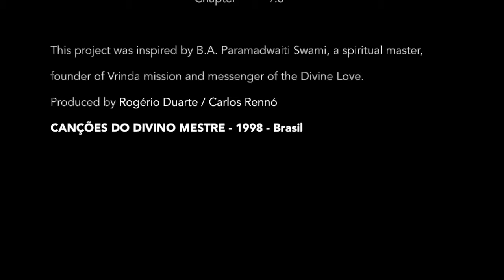17 Thinking about God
17 Deve Se Pensar Em Deus
Maharaj

One should meditate upon the Supreme Person as the one who knows everything, as He who is the oldest, who is the controller, who is smaller than the smallest, who is the maintainer of everything, who is beyond all material conception, who is inconceivable, and who is always a person. He is luminous like the sun and, being transcendental, is beyond this material nature.

THE SONGS OF THE DIVINE MASTER
A project made my conscious artists to meditate on the Supreme with music and images.